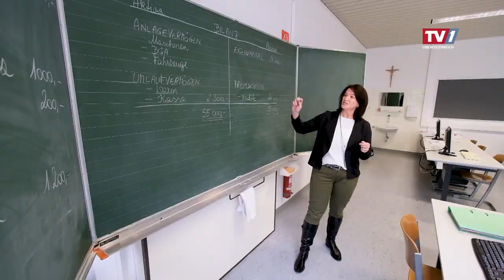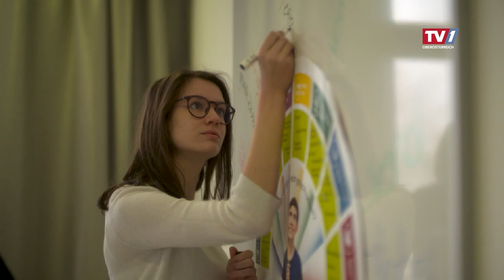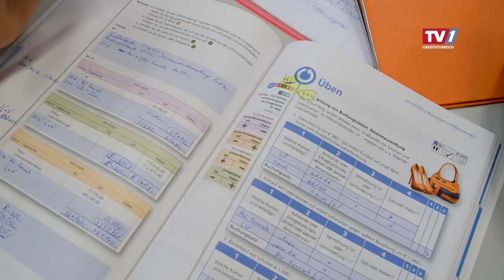HLW der Don Bosco Schulen Vöcklabruck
Höhere Lehranstalt für wirtschaftliche Berufe
Bildungsanstalt für Elementarpädagogik
Bildungsanstalt für Kindergartenpädagogik
Linzer Straße 98
A-4840 Vöcklabruck